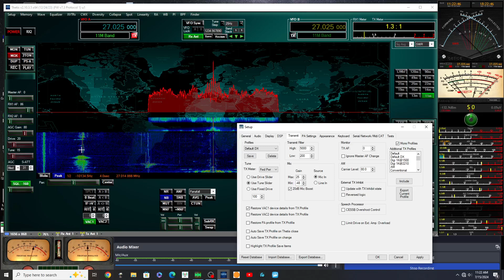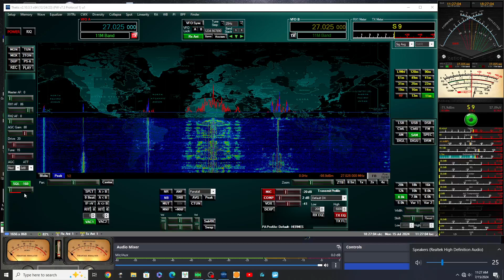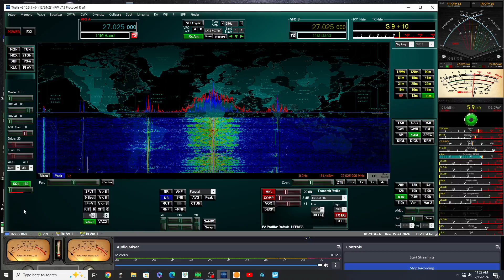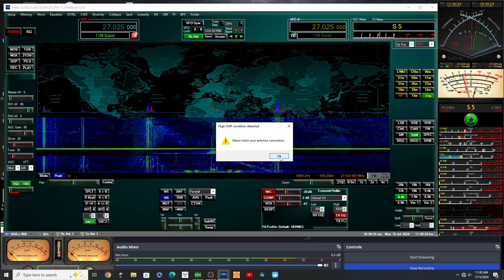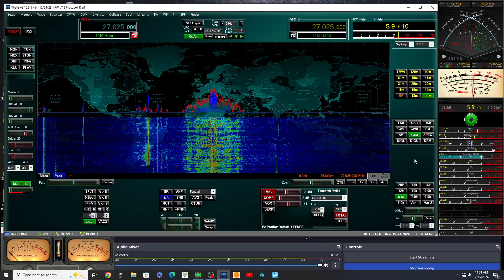NWC 1st min or so is silent then Sleepy Dog , 246 , Bakerman , Buzzard #1 son 2024 07 15 10 57 54